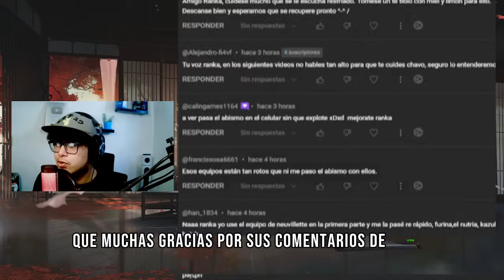⚠️PERO QUÉ! GENSHIN IMPACT???..... RERUN de LYNEY, WANDERER y BAIZHU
Muy buenas gente tenemos los posibles banners para la próxima versión de fontaine  y si no son ni furina  ni cyno parece ser que no tendrán aparición aun que claro esta información esta dispuesta a cambios. arlecchino  será el nuevo personaje que veremos para esa versión entonces se comenta que llegara junto con lyney desde la 4.0 que no vemos a este personaje ya 5 versiones sin salir. en la segunda fase estará scaramouche y baizhu

Bienvenido! aqui estare hablando de temas de genshin impact, noticias, guias, revelaciones mejoras para personajes y en especial fragmentos entretenidos de directos.. espero verte mas seguido en mis videos :3